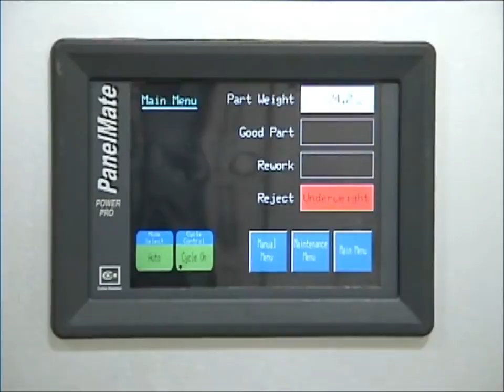Connecting Rod Gaging, Weighing, Sorting, and Transfer System Demo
Miniature connecting rods are picked up from the large conveyor belt using actuators with vacuum grips and are transferred along linear positioners to another conveyor belt where they are dropped off. Then the bore diameters of the rods are measured using an optical reader, and the results are shown on the LCD screen. The rods continue down the narrow conveyor and they are picked up and placed on a precision scale. The rod is weighed, and the software decides if it is a good part, underweight, or overweight and able to be reworked. The rod is then picked up and sorted into the correct lane on the large conveyor belt. All data is shown in real time on the LCD interface.